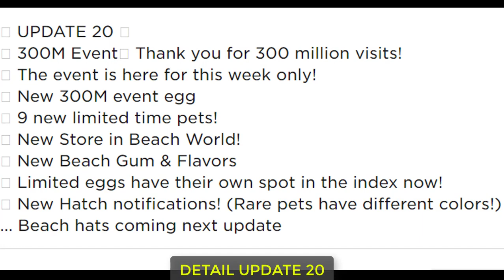NEW 300M EGG LIMITED TIME UPDATE & GOT 2 LEGENDARY PETS In BUBBLE GUM SIMULATOR!! [Roblox]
NEW LIMITED 300M EVENT EGG UPDATE & GOT 2 LEGENDARY PETS In BUBBLE GUM SIMULATOR!! [Roblox]

NEW 300M EVENT EGG BUBBLE GUM SIMULATOR